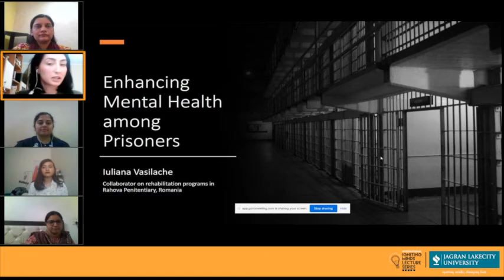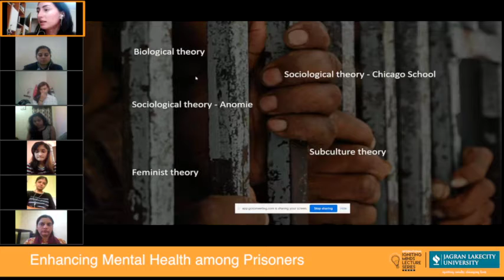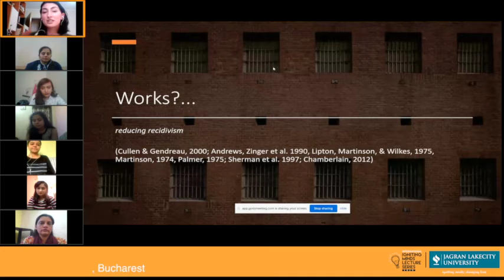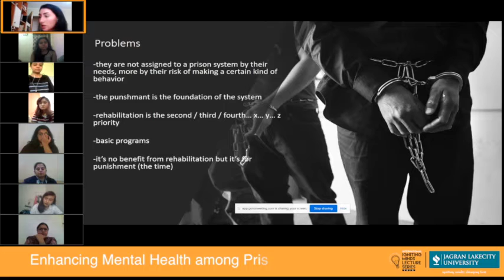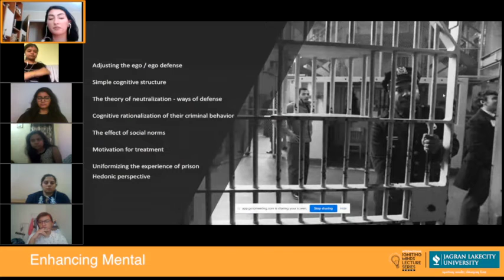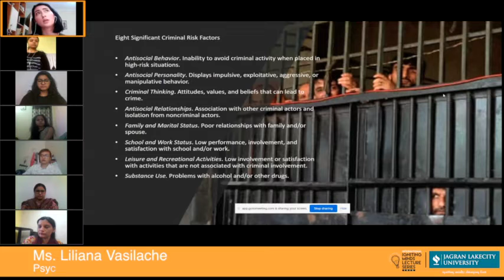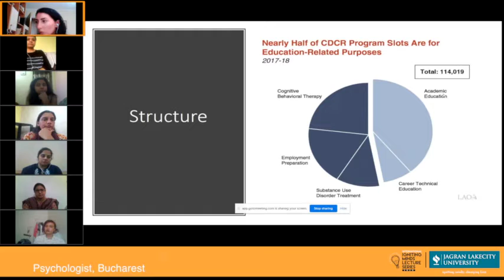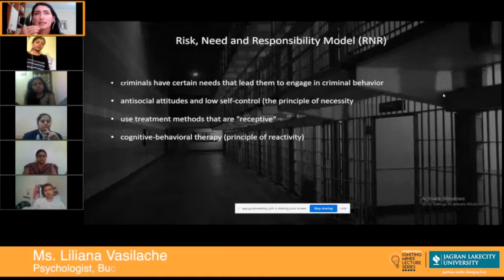IIMLS| Iuliana Vasilache| Collaborator, Rehabilitation Programme, Romania| Prisinors' Mental Health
Continuing with our vision of giving global exposure to our students, Jagran Lakecity University has initiated “International Igniting Mind Lecture Series 2020, where 30 academicians and practitioners from across the world engage in an academic interface with our students in areas of Engineering, Law, Media, Management, Hospitality, and Public Policy.

World Mental Health Day is celebrated on October 10th each year to increase involvement in the matters of mental health, encouraging global mental health education and advocacy against the social stigma that is often associated with it. To shed light on the alarming rise in mental disorders Jagran Lakecity University, School of Humanities and Social Science
organized an International Igniting Minds Lecture session on Enhancing Mental Health among Prisoners.

The speaker of the session Ms. Iuliana Vasilache, Collaborator on Rehabilitation Programme in Rahova Penitentiary, Romania, enriched the students with the condition and challenges to deal with the mental health of the prisoners as a psychologist. She discussed various goals of Rehabilitation for the prisoners which evoked the students to think from a
broader perspective. The session was very informative.

As part of our pedagogy, international faculty along with Indian faculty, mentor students of the Faculty of Law, Public Policy, and Humanities at Jagran Lakecity University on a regular basis. Overall the program ended by creating a significant impact on the students of the school and motivating them to achieve great heights.